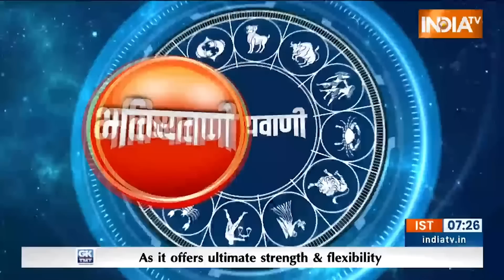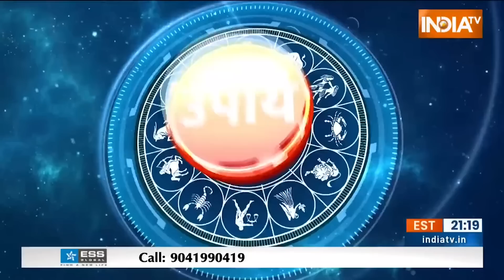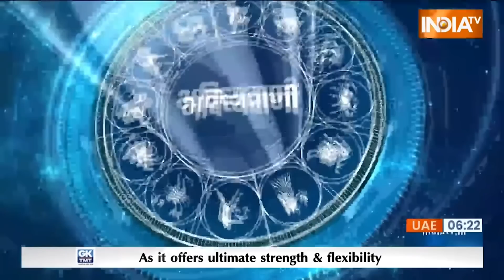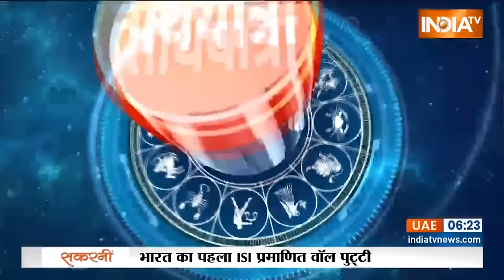Aaj Ka Rashifal: Shubh Muhurat, Horoscope| Bhavishyavani with Acharya Indu Prakash March 05, 2023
Aaj Ka Rashifal of Mar 05, 2023: Daily Astrology in Hindi | Bhavishyavani with Acharya Indu Prakash. How will be day today for Aries, Taurus, Gemini, Cancer, Leo, Virgo, Libra, Scorpio, Sagittarius, Capricorn, Aquarius and Pisces. Learn Today's Horoscope prediction only with Acharya Shri Indu Prakash ji. Learn Vastu Tips and Vastu for positive energy at home and Office.